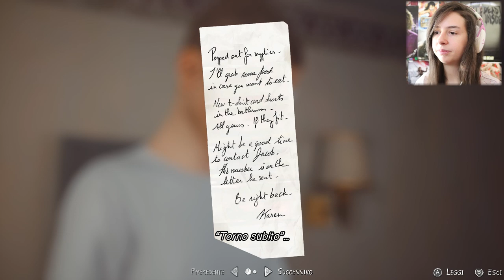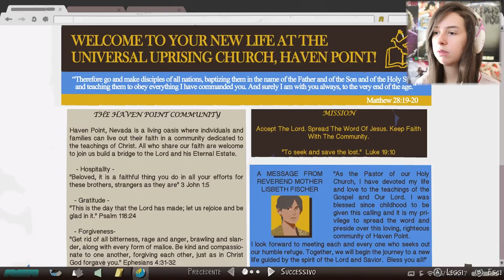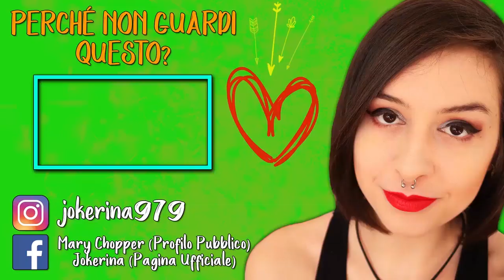IN MANO AD UNA SETTA | LIFE IS STRANGE 2 #16